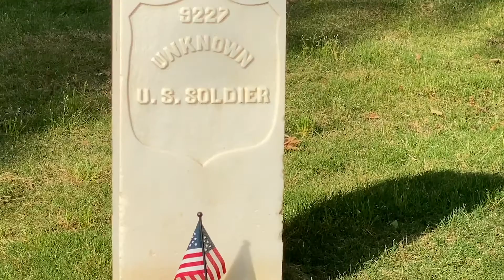Las personas que perdieron la vida en el campo de battalla hoy fueron recordadas de una manera